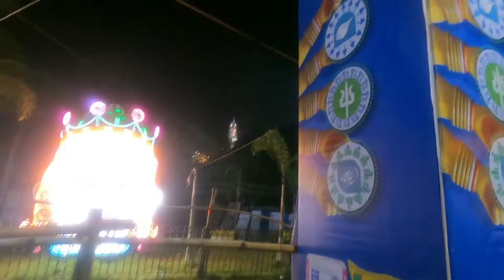DURGA PUJA 2021 PART -2 comedy love biker #2021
2021 famous pendal shribhumi 😘😘😘😘🙏🙏🙏🙏